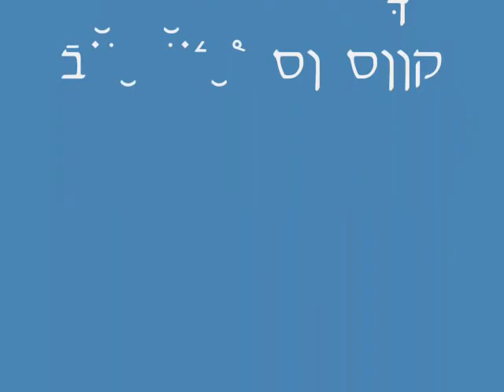triathlon key west